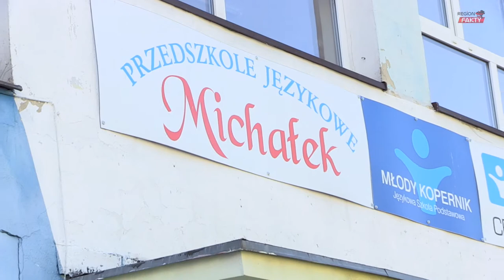Piknik rodzinny z przedszkolem "Michałek"